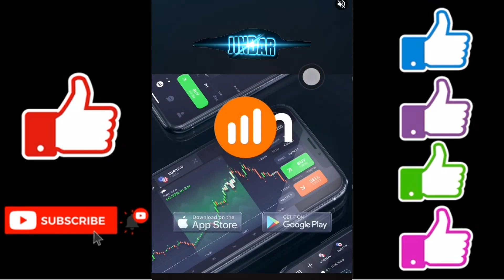Ball Sort Puzzle Level 657